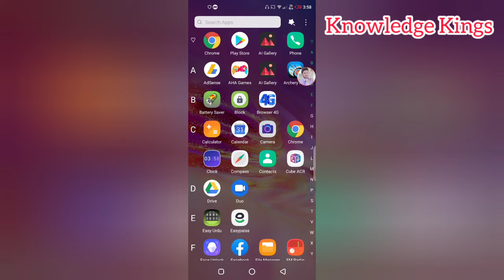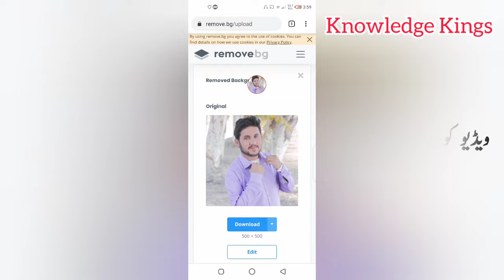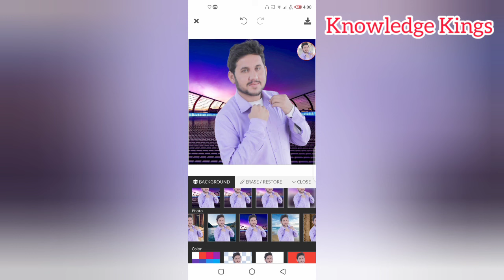image Ka Background Kaise Badle - image Ka Background Kaise Change Kare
Assalam u Alikum Dosto is video main aap ko bataya gaiya hai image Ka Background Change Karne Ka Tarika. Dosto agar aap ko nahy maloom k image ka background kaise badle to is video ko mukamal zaror dhaikiye ga.
Dosto is video main aap ko aik website k baray main bataya gaiya hai. is website ki madad say aap bari hi asani k sath kisi bi photo ka background badal saktay hain. Kisi bi photo ka background change kar saktay hain.
Dosto mukamal malomat kaliye video ko mukamal zaror dhaikiye ga.